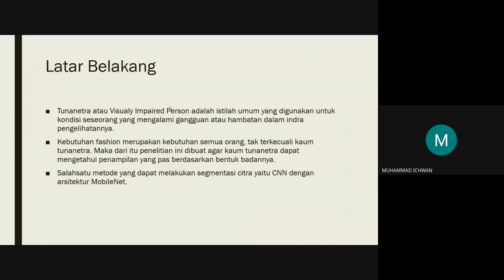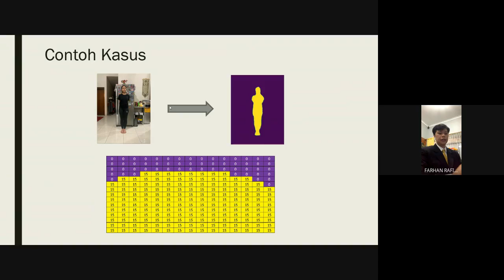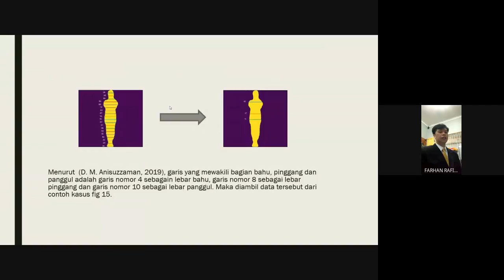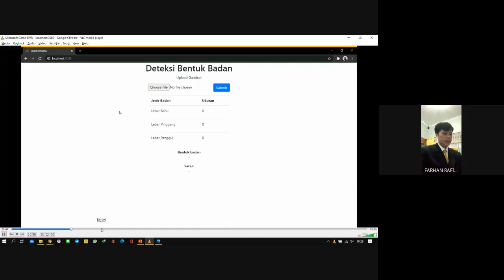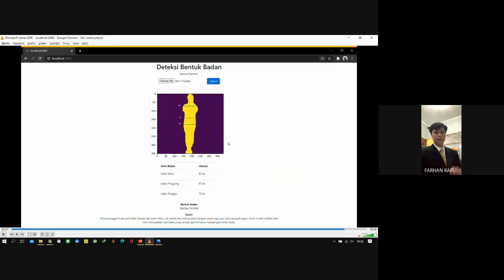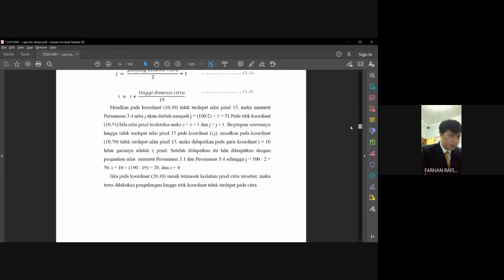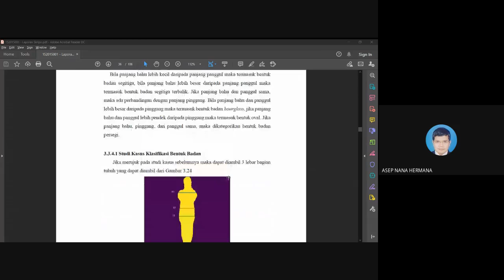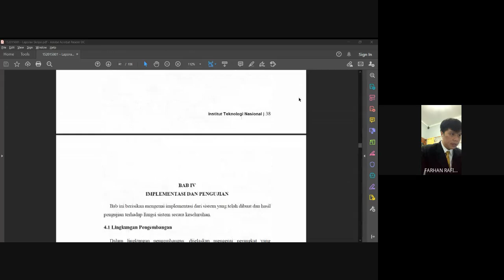FARHAN RAFIQI (I-DRESSING ROOM)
NAMA : FARHAN RAFIQI

JUDUL TA : (I-DRESSING ROOM) PENERAPAN SEGMENTASI CITRA UNTUK MENENTUKAN BENTUK TUBUH DAN REKOMENDASI PAKAIAN UNTUK TUNANETRA

DOSEN PEMBIMBING 1 : IRMA AMELIA DEWI, S.Kom., M.T.